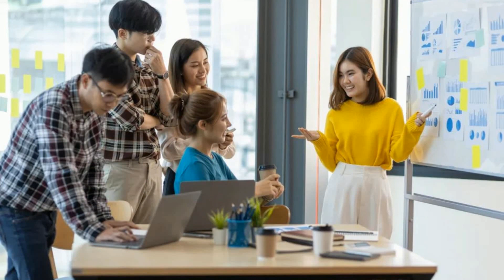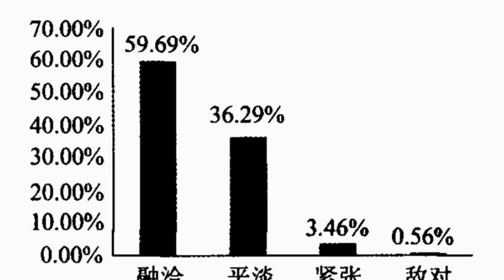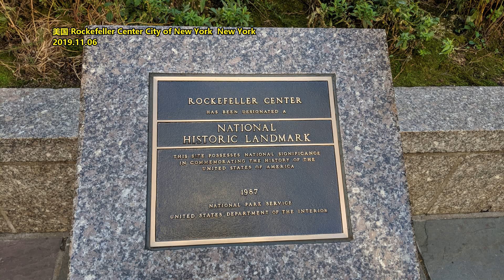我读研不是因为我好学 而是因为：贱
文章来源: 网易-浪潮工作室
对于今年要考研的人，有一个好消息和一个坏消息。好消息是，2024年全国硕士研究生招生考试报名人数为438万，比去年人数少了36万，竞争对手大大减少。